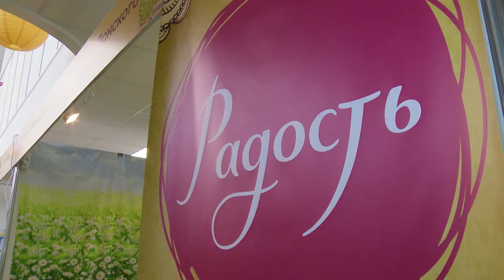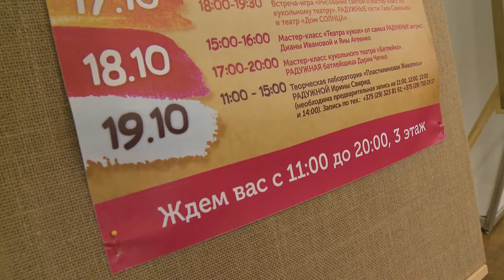О покровском фестивале «Радость».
Видеосюжет рассказывает о фестивале, который проходит в Минске во Дворце железнодорожников (ул. Чкалова, 7). Гостей  ждут программа для детей, творческое пространство мастер-классов и выставка-ярмарка изделий монастырей и храмов из Беларуси, России, Сербии и Украины.